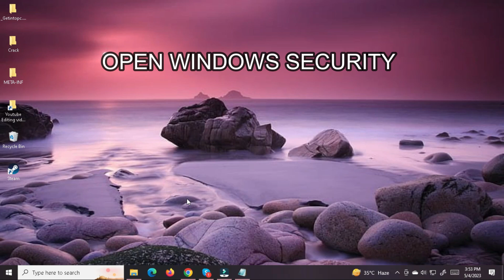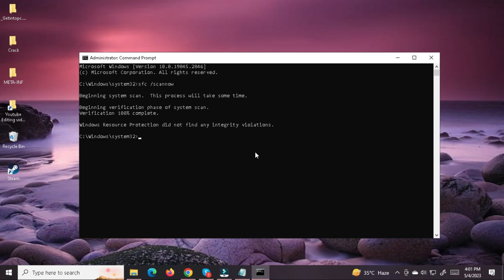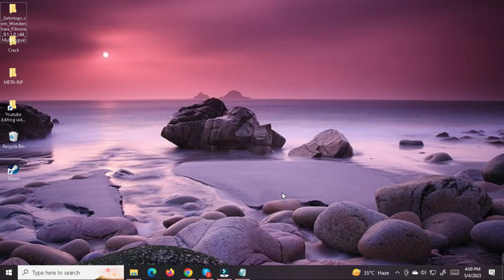How to Fix Windows Defender Runtime Error Code 1297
The Windows Defender Runtime error code 1297 may be related to your corrupted or outdated drivers follow this steps:
Open Command Prompt:
// sfc /scannow